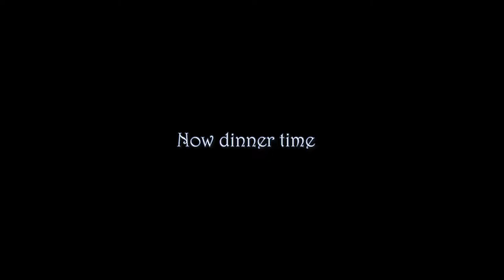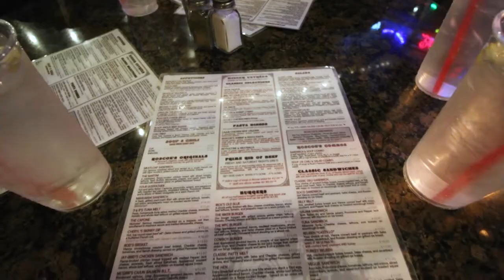Gargle and Yumminess | Once Upon A Year Ago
We are still feeling under the weather, but that doesn't stop us from going to In-n-Out! Later that night we enjoy a festive family dinner at Roscoe's and some LA snack shopping.
We are Bryant, Stella, Oswald, and Popcorn.